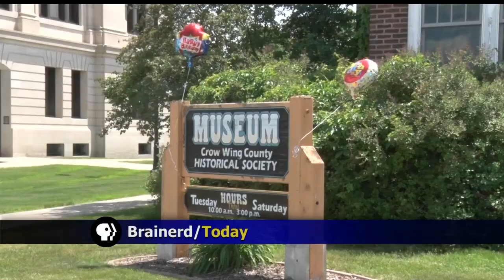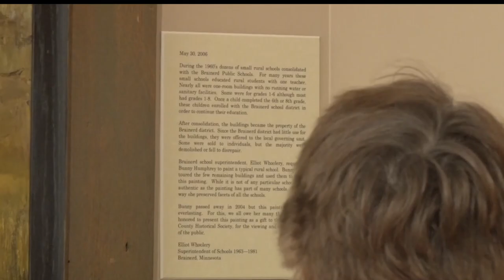In Focus: Historical Society Celebrates 100 Years of History